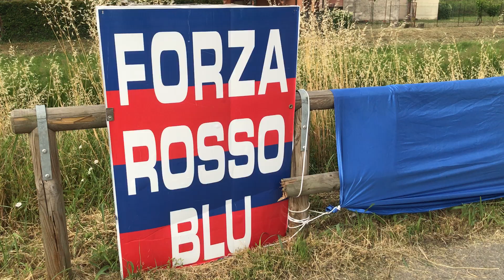Rugby Rovigo: Gigantesco striscione rossoblu a San Bortolo